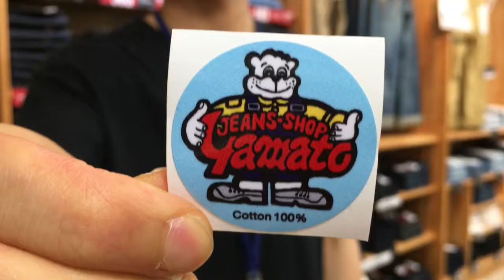豊橋市 なんじゃす ジーンズヤマト 豊橋南 ステッカー クイズ 再販なし